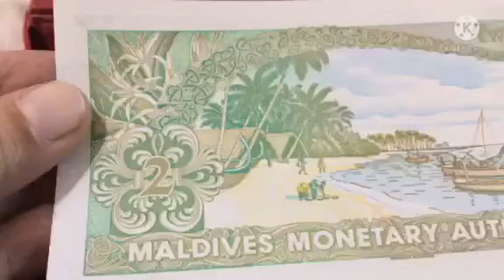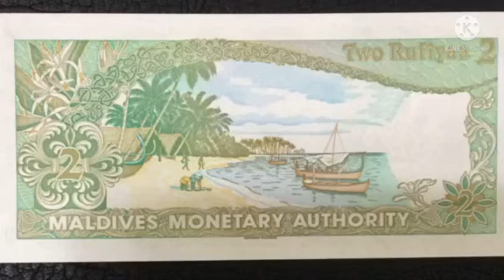Bank Note: Maldives Two Rufiyaa 1990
Bank Note: Maldives Two Rufiyaa

Type: Standard banknote
Year: 1990
Value: 2 Rufiyaa (2 MVR)
Currency Rufiyaa (1947-date)
Composition: Paper
Size: 150 × 70 mm
Shape: Rectangular

Obverse
Coconuts, and "Dhivehi Odi" dhow - a sailing boat built of coconut timber

Lettering:
Two Rufiyaa 2

2

MALDIVES MONETARY AUTHORITY

Reverse
Beach scene with fishing boats

Lettering:
2 (haut à gauche)
2 (bas à droite)

Printer
De La Rue (Thomas de la Rue,Thomas De La Rue & Co.,TDLR), London, United Kingdom (1821-date)

Video made using Kinemaster
Ending video background photo by: pexels-bakr-magrabi-7272219